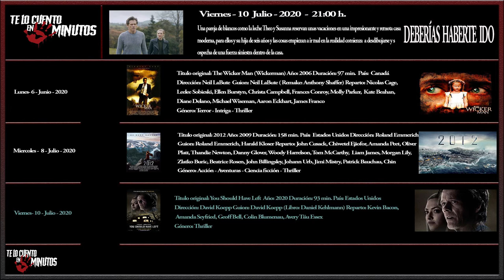Guía Semanal 17 - Te lo cuento en 5 min.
Esta semana tendremos para el lunes The Wicker Man, un tipo con mucha suerte se va a encontrar con cosas muy extrañas, en una isla privada, para el miercoles, tendremos 2012, el mundo se va a la mierda y lo que queda de la población debera salvarse y meterse en un arca, para el viernes Deberías haberte ido, una familia de tres, se van a la campiña galesa y las cosas empiezan a parecerse al ultimo escalon.

Lunes       - 6 Junio 2020 - The Wicker Man
Miercoles   - 8 Junio 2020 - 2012
Viernes     - 10 Junio 2020 - Deberías haberte ido